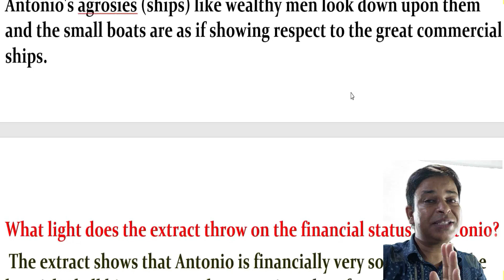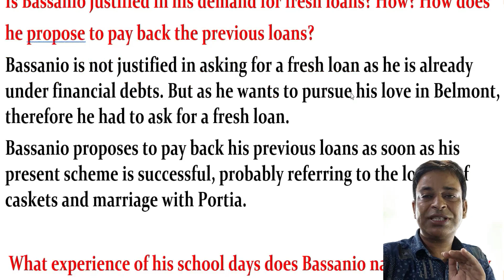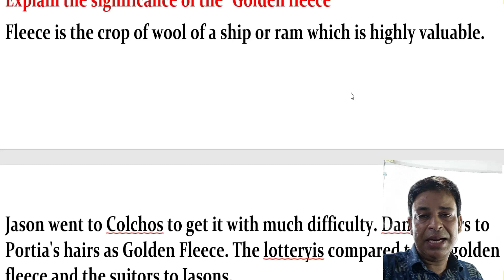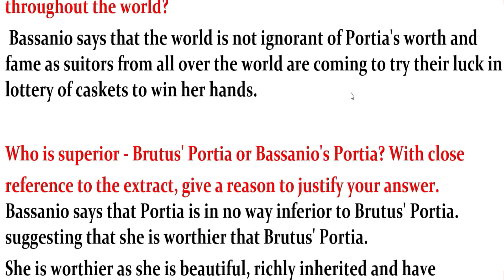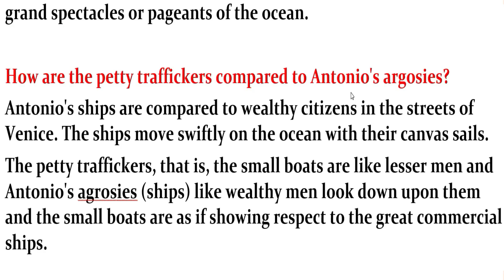Merchant Of Venice Act-1 Scene-1: Important Questions with Most suitable Answer/ICSE Question Bank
For ICSE Class-10 Board Exams 2021 There are some very important Questions from Merchant of Venice with their most suitable answer for ICSE Class-10 Board
very important Questions from Merchant of Venice for ICSE Board Exams
Important Questions for ICSE Board Exams
very important Questions from Merchant of Venice for ICSE Board Exams from ICSE Question Bank

Important Questions for ICSE Board Exams from ICSE Question Bank
very important Questions from Merchant of Venice with Answer for ICSE Board Exams
Important Questions with Answer for ICSE Board Exams,
Important Questions with Answer for ICSE Board Exams Class-10,
very important Questions from Merchant of Venice with Answer for ICSE Board Exams Class-10,
very important Questions from Merchant of Venice Act-1 Scene-1 with Answer,
Important Questions with Answer for ICSE Board Exams from ICSE Question Bank,
Important Questions with Answer for ICSE Board Exams Class-10from ICSE Question Bank,

How to Score Top Marks in ICSE English Language & Literature Exam |
5 Golden Hacks To Get 95%+ Marks in ICSE ISC Board Exams 2021Very Easily & Effectively/CISCEEXAM2020
class12 boardExam class12Boards Class 12 | Last 3 months Strategy for Board Exams 🔥 | Trial and tested Strategy,
5 Golden Hacks To Get 95%+ Marks in ICSE ISC Board Exams 2021Very Easily & Effectively/CISCEEXAM2020
How to Cover ICSE/ISC  2021 Board Exams Syllabus in 90 Days Effectively? /Study Planning for Student
CISCE aka ICSE Council has sought some valuable advices from all its affiliated schools regarding how to conduct 2021 ICSE/ISC Board Exams,when to conduct 2021 ICSE/ISC Board Exams,how to start 2021 ICSE/ISC Board Exams, what are the natures for 2021 ICSE/ISC Board Exams and How will 2021 ICSE/ISC Board Exams be Questions papers?
5 Golden Hacks To Get 95%+ Marks in ICSE ISC Board Exams 2021Very Easily & Effectively/CISCEEXAM2020
5 Golden Hacks To Get 95%+ Marks in ICSE ISC Board Exams 2021Very Easily & Effectively/CISCEEXAM2020
5 Golden Hacks To Get 95%+ Marks in ICSE ISC Board Exams 2021Very Easily & Effectively/CISCEEXAM2020
5 Golden Hacks To Get 95%+ Marks in ICSE ISC Board Exams 2021Very Easily & Effectively/CISCEEXAM2020